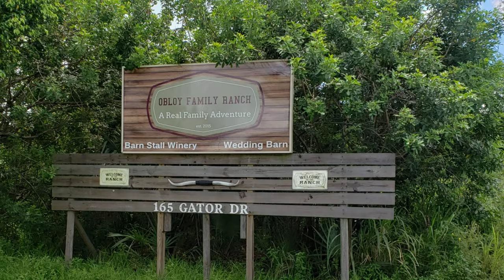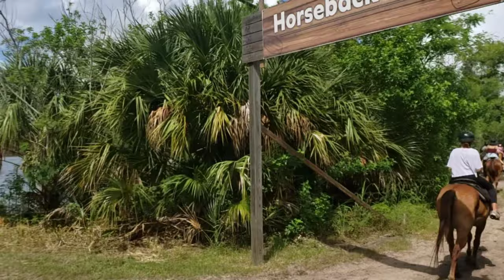Horseback Riding in Merritt Island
Horseback riding in Merritt Island at the Obloy Family horse ranch.

We look forward to bring you more drone, biking, shooting, outdoor videos shortly.   Thanks again for your support.   God bless!!!